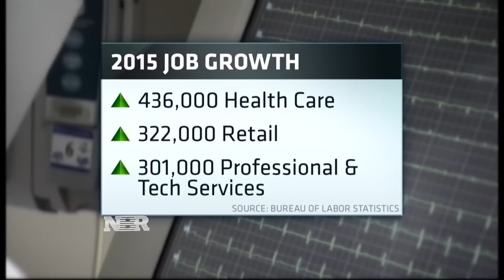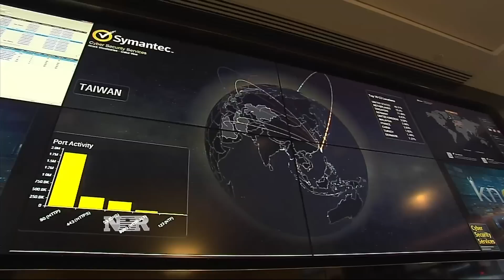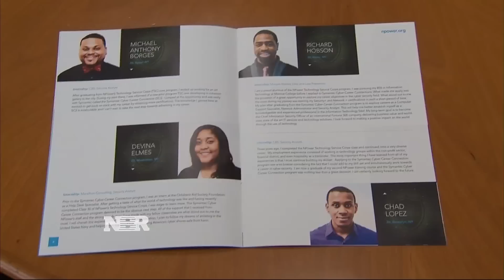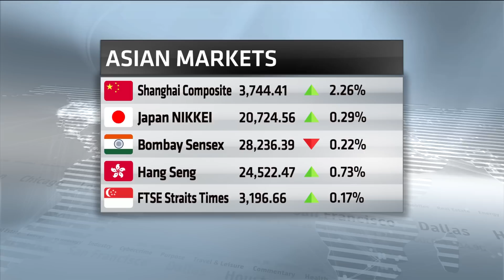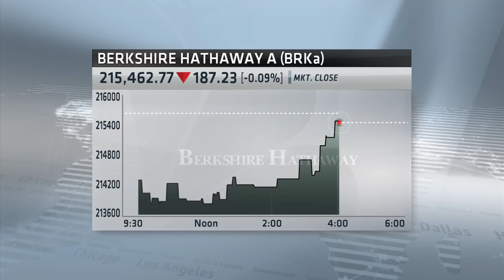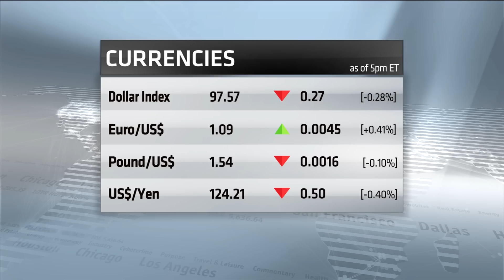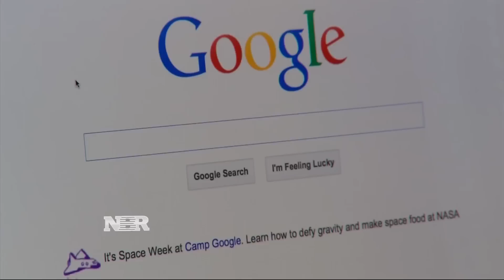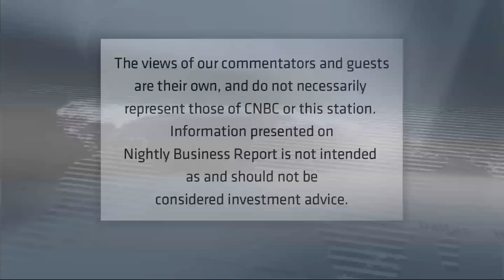Nightly Business Report — August 7, 2015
Tonight on Nightly Business Report.. The jobs recovery is chugging along. What the latest report means for Wall Street and Main Street. And, our Market Monitor has a list of stocks he says will protect your portfolio from the red hot greenback.